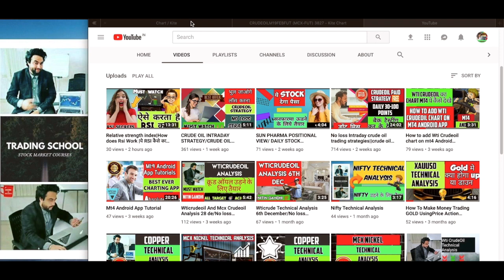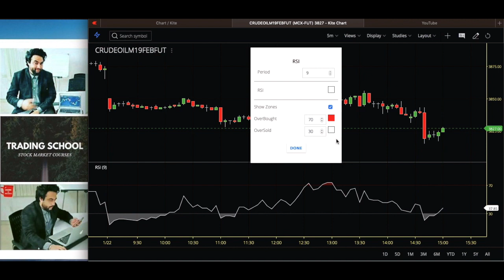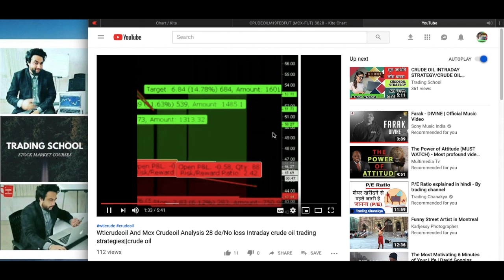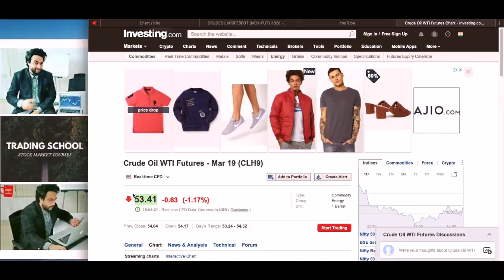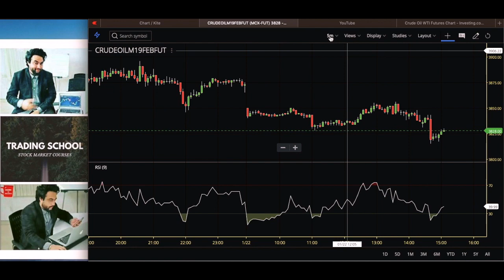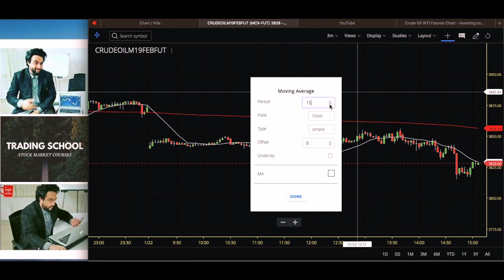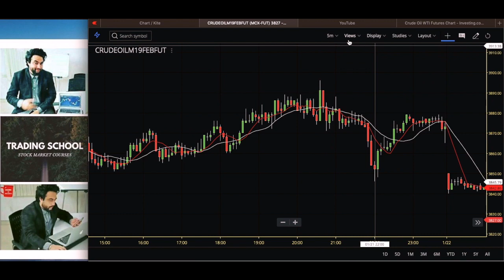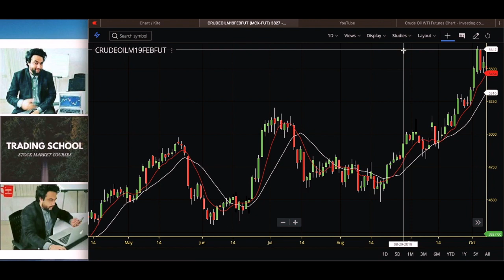🔴🔴What is scalping¦Crudeoil Strategy¦ये स्केलपिंग ट्रेडिंग क्या होता है ¦Learn scalping trading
Pro Price Action ▶

I lntradayTradingTipsfortomorrow I intradaytradingtips I stockstobuytomorrow I lntradayTradingTipsfortoday | todayintradaycalls | intradaytradingstrategies I freeintradaytips | intradaystocksfortomorrow I intradaystockstobuytoday I

𝙋𝙇𝙀𝘼𝙎𝙀 𝙐𝙉𝘿𝙀𝙍𝙎𝙏𝘼𝙉𝘿 𝙉𝙄𝙏𝙄𝙉 𝙂𝘼𝙉𝘿𝙃𝙄 𝙉𝙀𝙄𝙏𝙃𝙀𝙍 𝘼𝙉 𝙀𝙓𝙋𝙀𝙍𝙏 𝙉𝙊𝙍 𝘼 𝙁𝙄𝙉𝘼𝙉𝘾𝙄𝘼𝙇 𝘼𝘿𝙑𝙄𝙎𝙊𝙍𝙔

𝙒𝙀 𝘼𝙍𝙀 𝙉𝙊𝙏 𝙎𝙀𝘽𝙄 𝙍𝙀𝙂𝙄𝙎𝙏𝙀𝙍𝙀𝘿 𝙆𝙉𝙊𝙒𝙇𝙀𝘿𝙂𝙀 𝙎𝙃𝘼𝙍𝙀𝘿 𝙊𝙉 𝙏𝙃𝙄𝙎 𝘾𝙃𝘼𝙉𝙉𝙀𝙇

𝙆𝙄𝙉𝘿𝙇𝙔 𝘾𝙊𝙉𝙎𝙐𝙇𝙏 𝙔𝙊𝙐𝙍 𝙁𝙄𝙉𝘼𝙉𝘾𝙄𝘼𝙇 𝘼𝘿𝙑𝙄𝙎𝙀𝙍 𝙒𝙀 𝘼𝙍𝙀 𝙉𝙊𝙏 𝙍𝙀𝙎𝙋𝙊𝙉𝙎𝙄𝘽𝙇𝙀 𝙁𝙊𝙍 𝘼𝙉𝙔 𝙋𝙍𝙊𝙁𝙄𝙏 𝘼𝙉𝘿 𝙇𝙊𝙎𝙎 𝙔𝙊𝙐 𝙈𝘼𝙆𝙀 ₹₹₹₹₹₹₹₹💦𝙉𝙄𝙏𝙄𝙉 𝙂𝘼𝙉𝘿𝙃𝙄💦₹₹₹₹₹